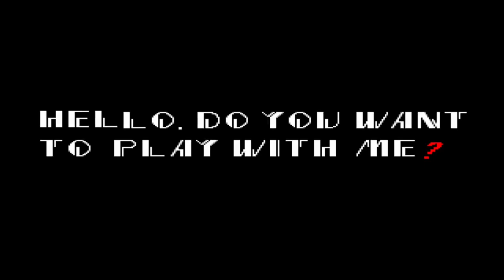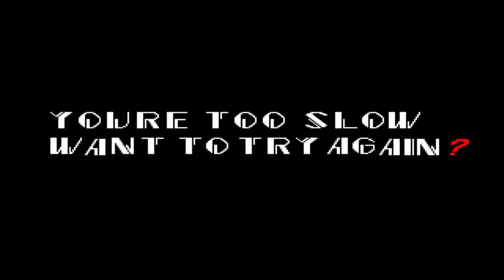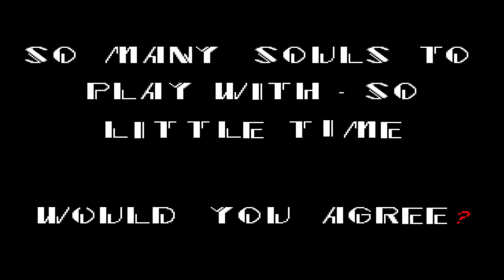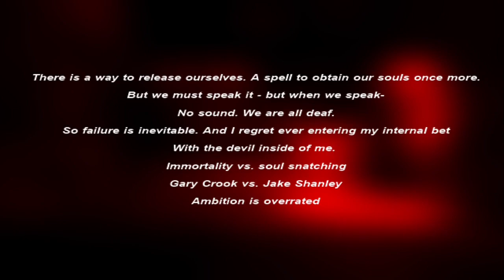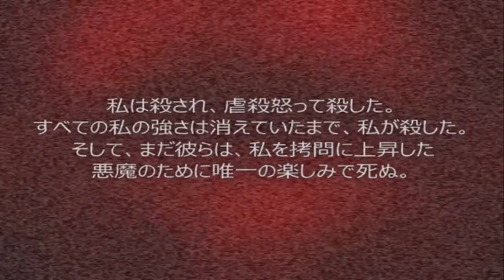Sonic.exe Gameplay (True Ending)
Game Accounts:
Nintendo Switch Friend Code: SW-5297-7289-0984
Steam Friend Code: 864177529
Epic Games Name: Zac in the game